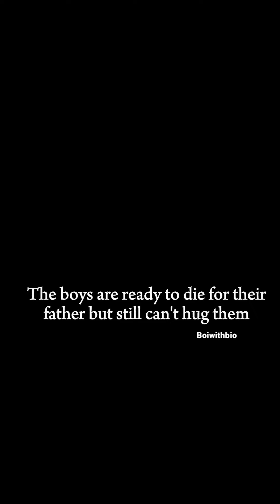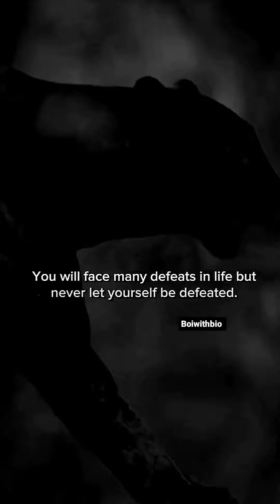Follow that boiwithbio